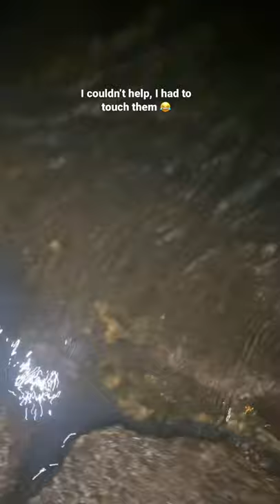Thousands of baby eels part 2 / 2